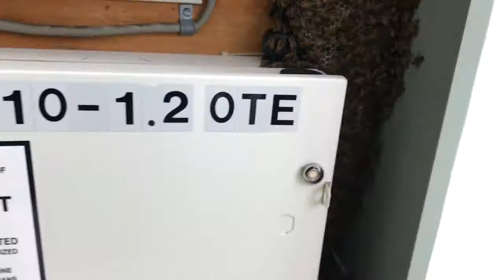Bees in FPL box